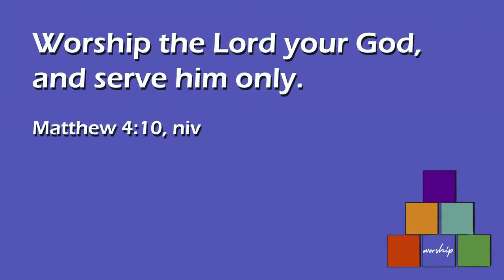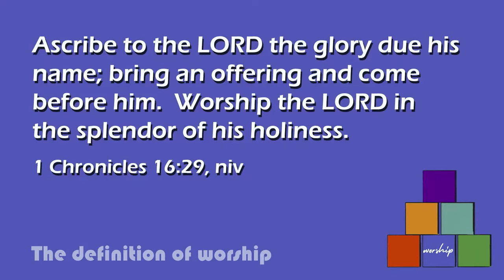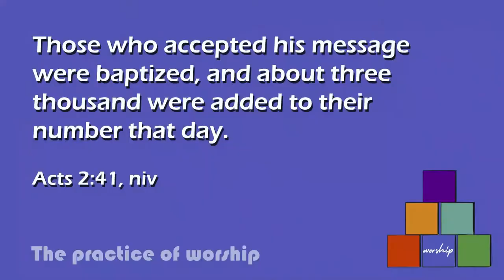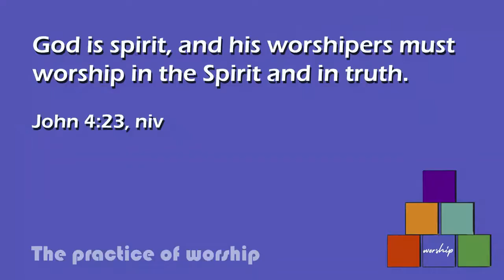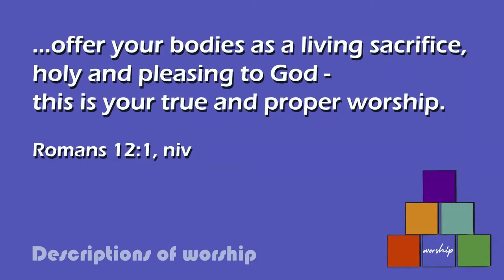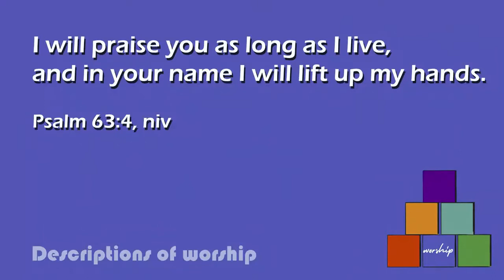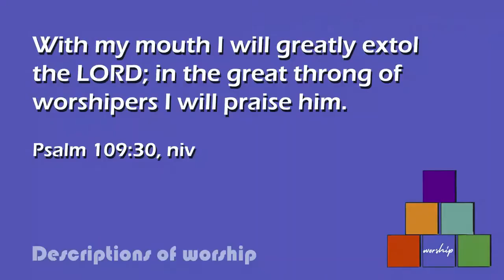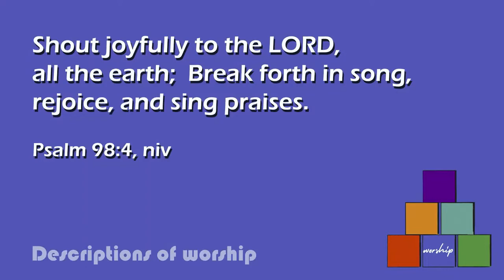Sermon The SIX Worship